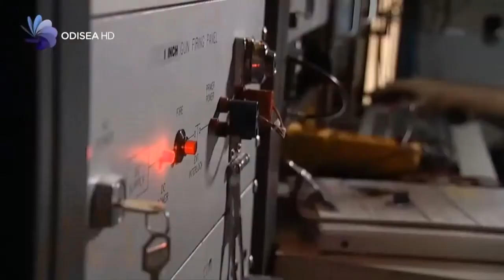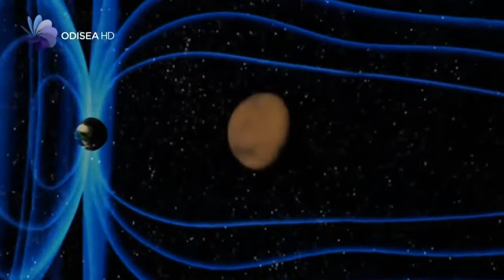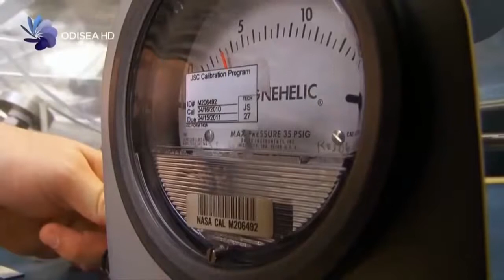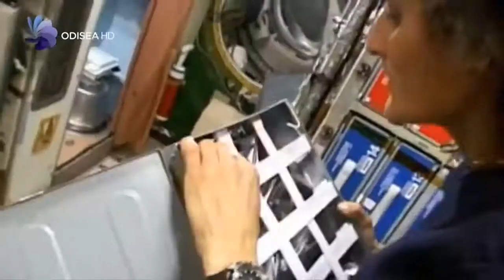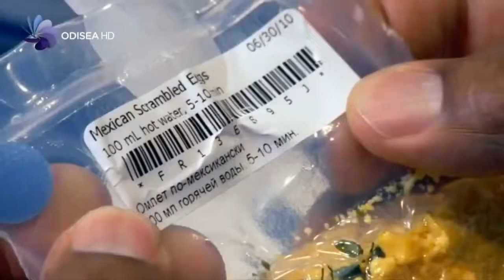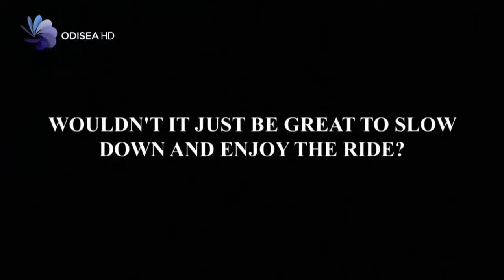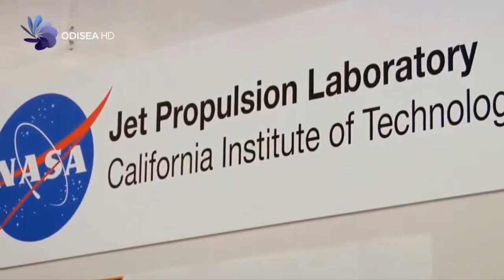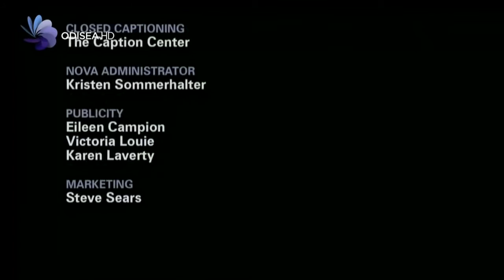¿Llegará el hombre a Marte? Documental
Hace cuatro décadas, los primeros seres humanos pusieron el pie en la Luna satisfaciendo nuestra sed de exploración. Ahora, nuestro pensamiento va todavía más lejos, concretamente a una distancia que varía entre cincuenta y seis y cien millones de kilómetros. La exploración de Marte significaría un viaje que podría durar dos o tres años y que expondría a los astronautas a meteoritos potencialmente mortales, al deterioramiento de huesos y músculos, a peligrosos índices de radiación y posiblemente a problemas derivados de una alimentación defectuosa. Visitaremos el laboratorio de comidas de la NASA en Houston para conocer cómo se fabrica la comida que se lleva al espacio, el astronauta Mike Massimino nos acompaña al Instituto de Tecnología de Massachusetts donde los ingenieros tratan de diseñar un nuevo traje espacial flexible, y la científica Vandi Verma nos desvela los secretos de los dos robots enviados a explorar el planeta rojo, el Spirit y el Opportunity. Este interesante documental científico trata de arrojar luz sobre las posibilidades reales de enviar al hombre a Marte